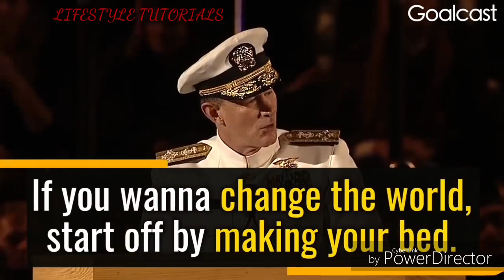IF YOU WANT TO CHANGE THE WORLD START BY MAKING YOUR BED _-_US NAVY ADMIRAL WILLIAM Mc RAVENS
Us Navy Admiral Williams Mc Ravens is motivational speaker in the navy who gives principle and lesson learnt as a seal team in the navy.
He advises the importance of making a bed in the morning so as to achieve target number one.
People who cannot achieve small tasks ,certainly can not achieve the great ones.
He campaigns importance of make your bed early as the first things.Since you will have achieved the first task in life.
After all even if you don't achieve anything you will have a bed to lay in the evening

Lifestyle Tutorials

More video from * LIFESTYLE TUTORIALS *

For Enquiiries